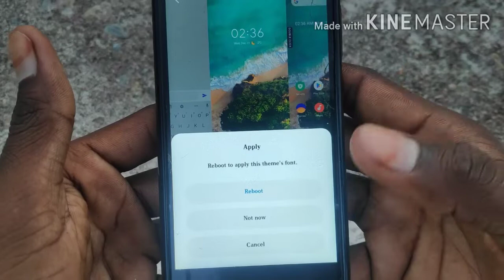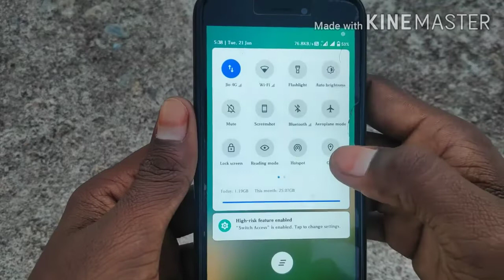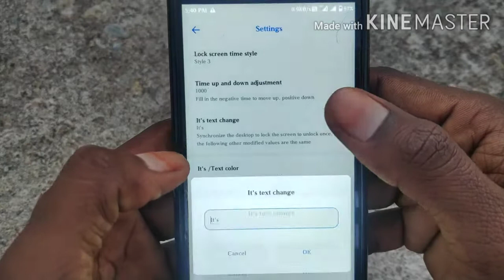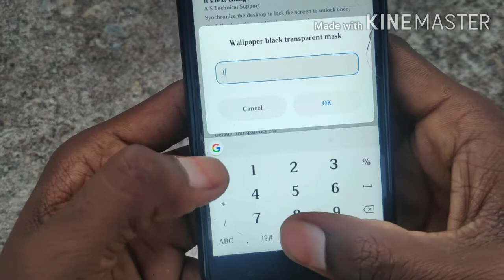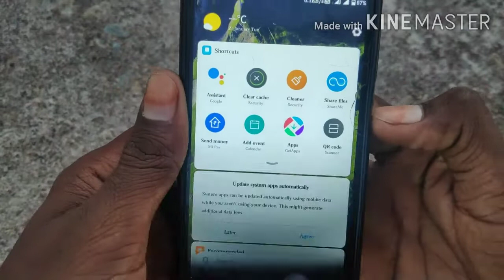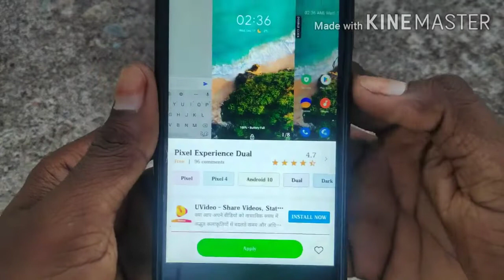New Top 1 Theme Redmi All Device 100% warking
Hi guys kaise ho ES video me mai aapko batane wala hoo new theme ke bare me and must coluar full theme hai and es theme me new setting bhi hai jo must hai to yaar video ko pura dekhe

Theme name .Pixel Experience